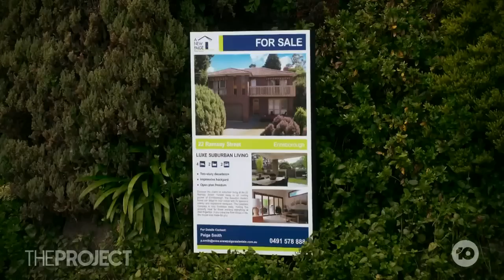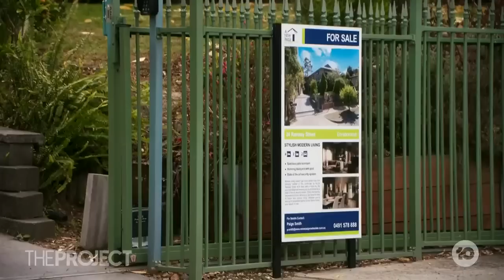Here's How Neighbours Ended Its Iconic 37-Year Run In Australia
Fans of Neighbours farewell Ramsay Street last night, and this is how the iconic show ended. Rebekah Elmaloglou moved to Erinsborough more than 10 years ago as Terese Willis, and tells us all about the emotional night.